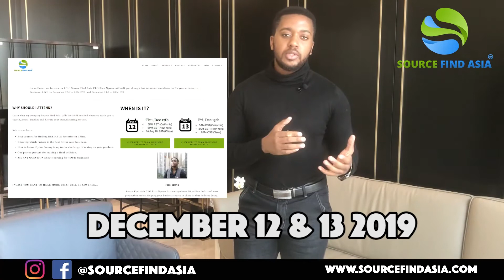Ep 125 - Internship at Source Find Asia w/Luc Delannoy | Made in China Podcast | SFA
In this episode let's sit and hear stories about being a Content Dev Marketing Intern withLuc Delannoy.

EP 106 -Onboarding Our Content Dev Marketing Intern Luc Delannoy